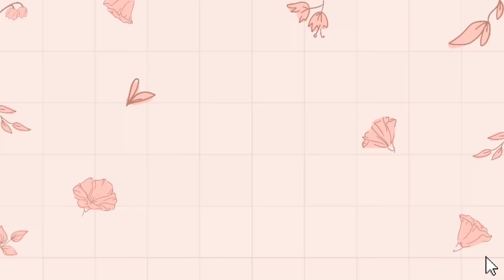Fancy Parisian Shop House Speed Build 🦢 Roblox Adopt Me!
♡ INFO
✧ house used: Shop House - $1750
✧ total spent on decor: $7192 (house cost not included)
✧ emojis used: 🌺 🌸 🕊
✧ colour transfers used: office chair, modern fridge, bowl, voting chair

♡MUSIC
0:00 (intro) - daystar - sugar cookie
0:26 - lukrembo - teapot
0:51 - Music by Anja Kotar - April
3:58 - lukrembo - donut
6:11 - alekun - date
9:45 - lukrembo - flowers
12:11 - Music by Jeffrey Lenh - idk
15:41 - Music by Chief Takinawa - Caffe Latte
18:26 - Music by WABI SABI - Brown Eyes (feat. Hannah Abrahim)
21:17 - furino - i promise that i care much more than i show
23:18 - MuFFin_ feat. D2ear - 은하수
27:02 - lukrembo - lunch
28:45 - nathania - different
30:50 - lukrembo - storybook
33:38 (tour) - Anja Kotar - April

✧ if you like any of the songs, please support the artist!

♡CREDITS/INSPO:
✧ wall trim curtain hack - @kydamilano  (check her channel out for amazing builds!)
--- credits mentioned are who or what i took inspiration from. if something i've done happens to be similar to what someone else has done, i whole heartedly promise that it is just pure coincidence and unknown to me. inspirations that i am aware of will always be listed above to the best of my knowledge.

✧ new intro: i did not come up with the concept of my new intro, i learned how to do it and took inspiration from these channels:
check them out for really cute intro tutorials!

♡Q&A

Q: how did you get extra building tools?
A: on the right of the screen is a blue cog icon that opens up settings to turn on advanced building!

Q: how did you get certain colours that aren't in the colour menu?
A: i transfer the colour off of other furniture! how i do it: take out a furniture item with the colour you want, for example a bowl. click on the bowl and click the paint bucket. now click on the furniture you want to colour and hit done and it should colour that item!

Q: how do you move stuff so smoothly?
A: on the bottom left of the screen there's an box that says "placement grid", you can change the button from "large" to "small" to make furniture movement more precise.

A: currently i'm not accepting friends request because there's a limit to the list and it wouldn't be fair to add certain people over others! also when i'm filming i don't want the possibility of people teleporting to me constantly, hope you all understand♡

Q: can i copy your build?
A: of course you can, that's what i make these videos for! just make sure you give credit when asked♡ it's important to not claim things as your own because we should always appreciate the hard work people put into creating stuff!

Q: what do you use to edit and record your videos?
A: currently i use movavi 2020 to edit and OBS to record, for my intro and outro i use the website canva!

Q: why is your name Arisu on youtube?
A: i was watching an anime with a character named Arisu which means Alice in english (my birth name is Alice). i am not japanese but i chose it because i like the character and the name.